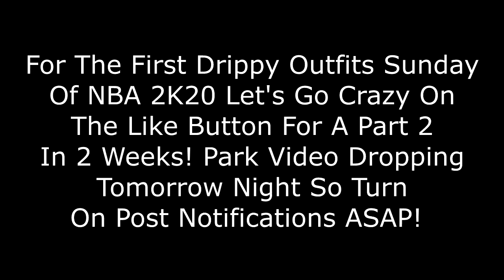First Drippy Outfits Sunday Of NBA 2K20!💧 Best Graphic Jean Jacket Outfits! Best Outfits NBA 2K20!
● PSN - DevMxntanaa (Will Play With Subs Soon on other account)